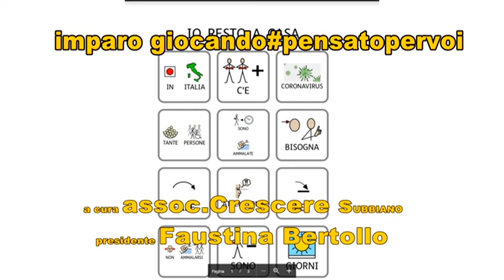Ass. Crescere - Officina 104 La Storia dell' Albero di Natale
Ass. Crescere - Officina 104  La Storia dell' Albero di Natale letta dalla presidente Faustina Bertollo Un servizio andato in onda sul canale digitale terrestre di Teletruria/2 - 102tv contenitore quotidiano TvS  canale 87  ore 19,15-21,15 e 12,10-14,10 a cura dell' a.c. Centodue SubbianoTv realizzato per la promozione del territorio da Stefanella Baglioni e Fabrizio Radicchi pagina Fb SubbianoTv.